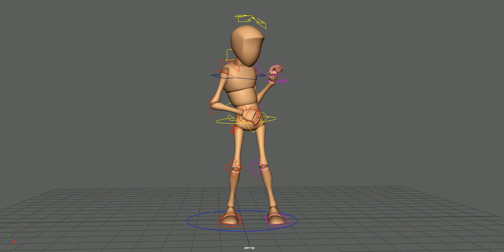Dance Attempt 4